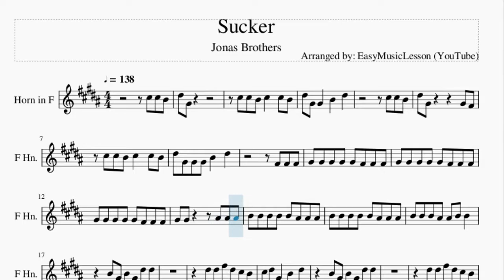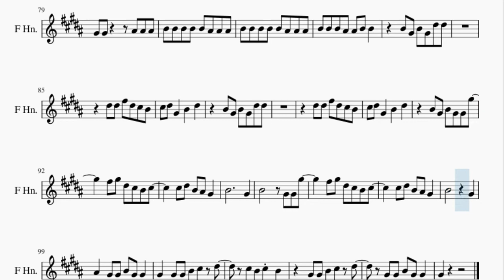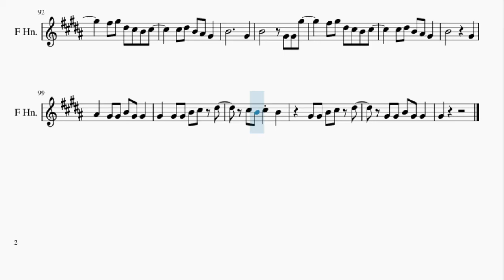Horn Sheet Music: How to play Sucker by Jonas Brothers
Here is a sheet music/tab video on the song Sucker by Jonas Brothers on the horn. A horn sheet music arrangement which is transposed to notes that are easily played by horn, for the song Sucker by Jonas Brothers.

EasyMusicLesson2 teaches you to play the your favorite instrument, through well-arranged sheet music so that you too can learn how to play Sucker by Jonas Brothers on the horn as fast as you can. A horn sheet music with backing tracks to help your play the song better.

Chords of Horn arrangement:
C# Min   C# Min 7   B Maj   C# Min   C# Min 7   B Maj   G# Min
B Maj   C# Min   C# Min 7   B Maj   C# Min   C# Min 7   B Maj
C# Min   A Maj   B Dom 7   E Maj   A Maj   A Maj   G# Maj   G# Maj
C# Min   A Maj   B Dom 7   E Maj   A Maj   A Maj   G# Maj   C# Min
A Maj   B Dom 7   E Maj   A Maj   A Maj   G# Maj   G# Maj   C# Min
A Maj   B Dom 7   E Maj   A Maj   A Maj   G# Maj   C# Min   C# Min 7
G# Min   B Maj   C# Min   C# Min 7   B Maj   C# Min   C# Min 7
B Maj   C# Min   A Maj   B Dom 7   E Maj   A Maj   A Maj   G# Maj
G# Maj   C# Min   A Maj   B Dom 7   E Maj   A Maj   A Maj   G# Maj
C# Min   C# Min   C# Min 7   B Maj   C# Min   C# Min 7   B Maj
C# Min 7   B Maj   C# Min

Melody notes of Horn:
C#5 C#5 B4 D#5 G#4
C#5 C#5 B4 C#5   C#5 B4
D#5 G#4 G#4   B4   D#5
C#5 C#5 B4
D#5 G#4       G#4 F#4
D#5 G#4 G#4 G#4 B4   D#5
F#4 F#4 F#4
G#4 G#4 G#4 G#4 G#4 F#4 F#4 F#4
G#4 G#4     A#4 A#4 A#4
B4 B4 B4 B4 B4 A#4 A#4 A#4
B4 B4 B4 A#4 A#4 B4 B4
B4 G#4 B4 G#4 D#5 D#5
D#5 D#5 F#5 D#5 C#5 B4
C#5 D#5 G#4   B4   D#5
B4 G#4 B4 G#4 G#4 G#5
F#5 G#5 D#5 C#5 B4 C#5
C#5 D#5 B4 A#4 G#4
B4           G#4
B4       G#4 G#4 G#5
B4         G#4
A#4   G#4 G#4 B4 G#4 G#4
G#4
C#5 C#5 B4
D#5 G#4
C#5 C#5 B4 C#5 B4 C#5 B4
C#5 C#5 B4
F#4 F#4 F#4
B4           G#4
B4         G#4
G#4   G#4 G#4 B4 C#5 D#5
C#5 B4 C#5 B4
G#4 G#4 B4 C#5 D#5
C#5 B4 C#5 B4 G#4
C#5 B4 C#5 F#4 F#4 F#4